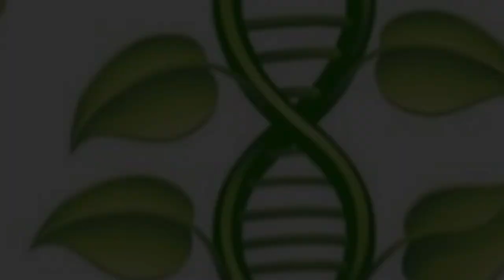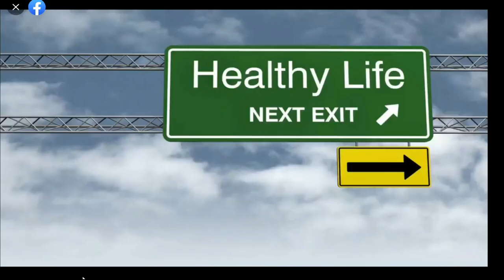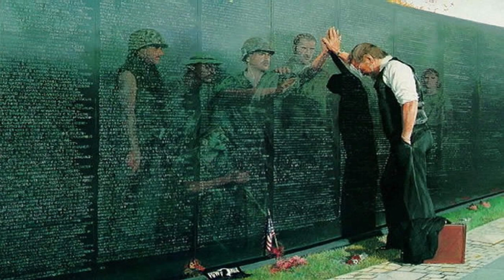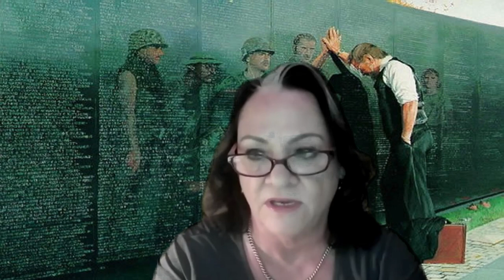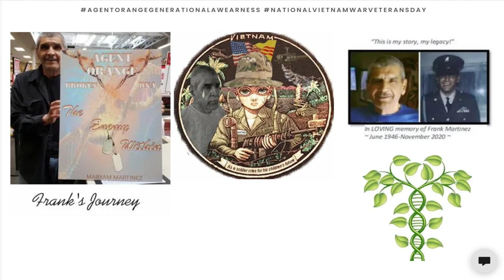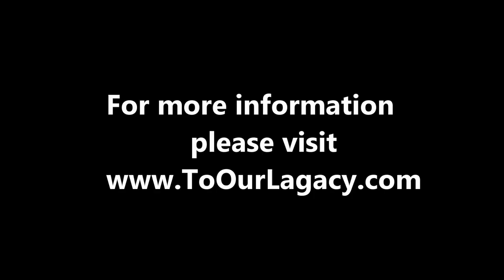To Our legacy 03 29 23